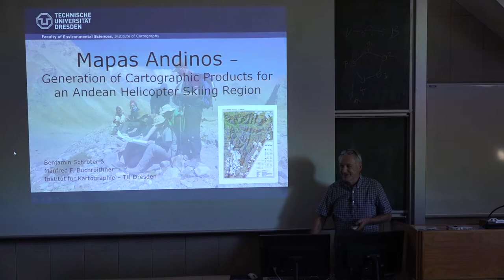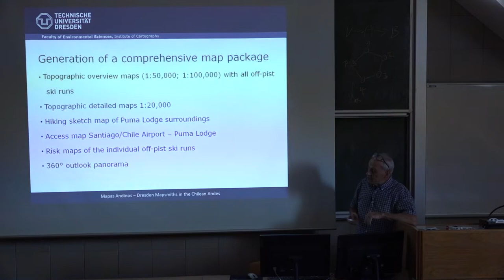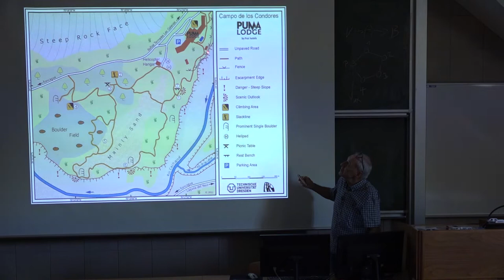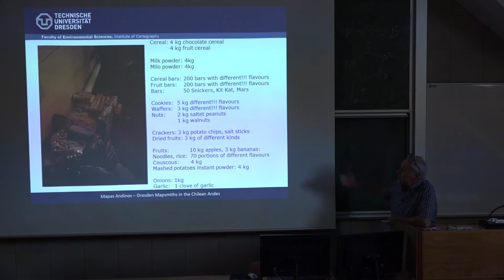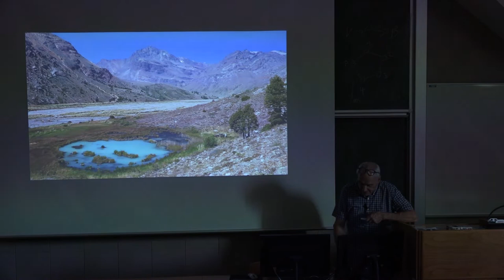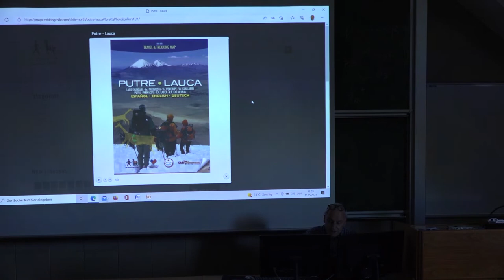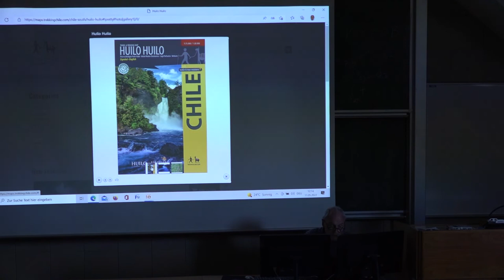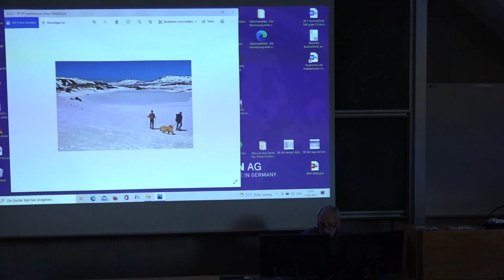Mountain Cartography Course, Prof. Manfred Buchroithner, May 11, 2022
Mountain Cartography Course by Prof. Manfred Buchroithner, passionate mountaineer, alpine guide, geologist, editor of the legendary NEPAL KARTENWERK map series and emeritus professor of cartography at TU Dresden.
Organized by the Dept. of Physical Geography and Geoecology and Dept. of Applied Geoinformatics and Cartography.